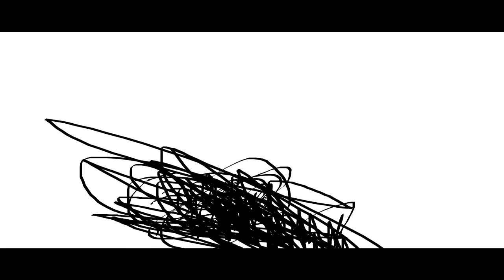THE EPICNESS OF Funny Angry Destroy Tops + Funny Angry Tops + Funny Destroy Tops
(Funny Destroy Tops + [Funny Angry Tops] + Funny Angry Destroy Tops (Swap))

(Free IT!)